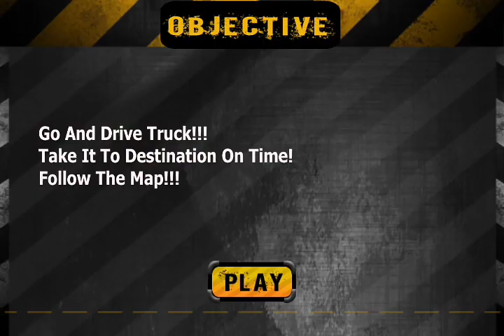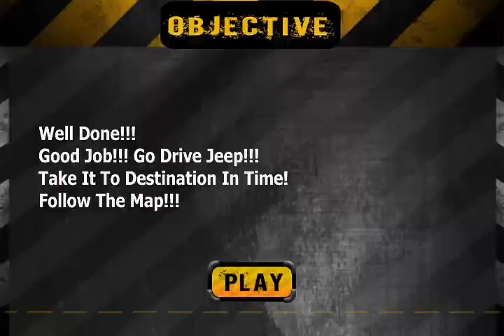Offroad Jeep Prado Driving||Car Stunt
offroad prado car driving hilly climb on impossible tricky stunt

Get ready to enjoy the real offroad prado and jeep driving games at mountain climb hill to enjoy tricks master impossible ride. Show your offroad 4x4 driving skills in extreme impossible speed car driving game with full thrill adventure. Offroad land cruiser driving is the real adventure to bring the real offroading driver in you and challenging game in mountains, hills, desserts. Enjoy luxurious car 4x4 Jeep SUV and stunts car driving fun on risky dangerous curvy tracks. Beat racing car on tricky impossible tracks and become the master of offroad landrover driving 2018. You have to drive 4x4 prado simulator as real offroad jeep driver to become legend car stunt racer. 4x4 jeep prado driving game is an amazing sky track car jumping game. Drive in mountain rocky environments and safari - desert car simulator hill climbs while playing the offroad jeep driving fun and jeep adventure. Earn coins in prado car games.